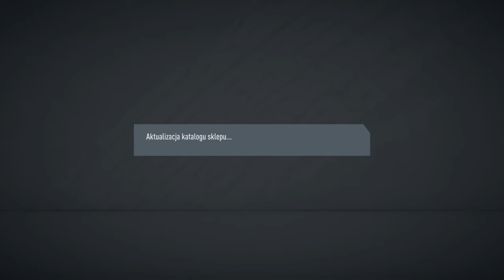FIFA 20 TRAFIONY GRACZ W PACZCE ZA 5000 COIS